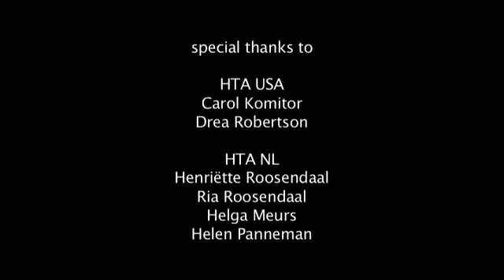Introduction Healing Touch for Animals - English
Gentle touch is used to clear and balance the energy of the body. Healing Touch for Animals provides practical energetic techniques, specially designed to support animals with their health and overall well-being.